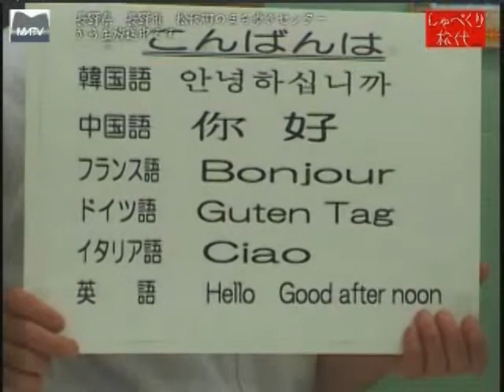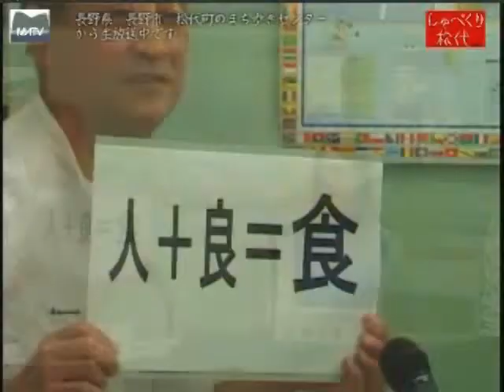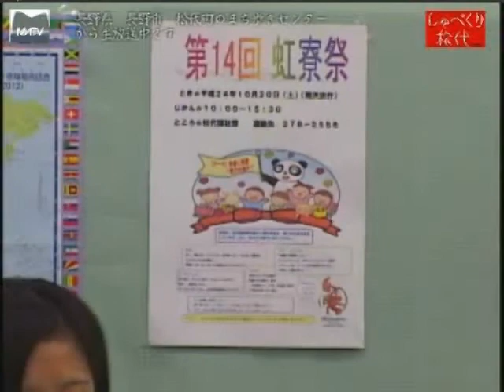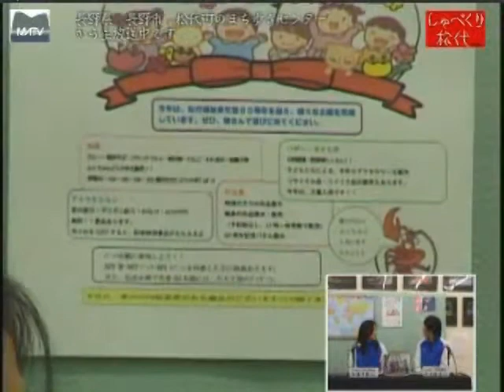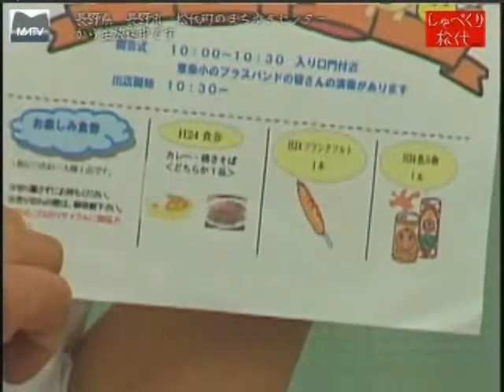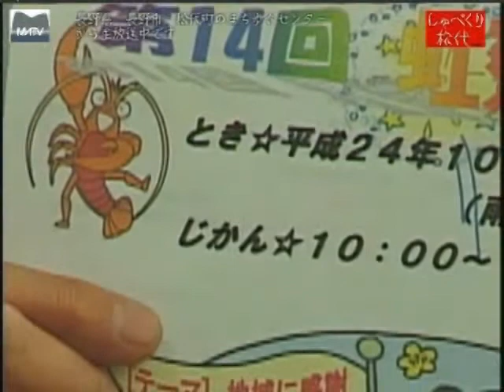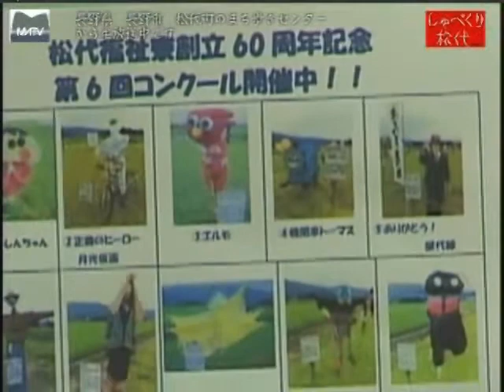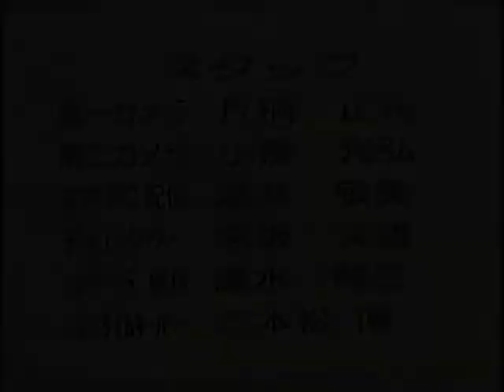しゃべくり松代 第103回 松代福祉寮第14回虹寮祭について [松代テレビ局]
しゃべくり松代第103回
松代福祉寮の創立６０周年記念式典と第１４回虹寮祭について、宮原先生と久美先生にお話をお聞きしました